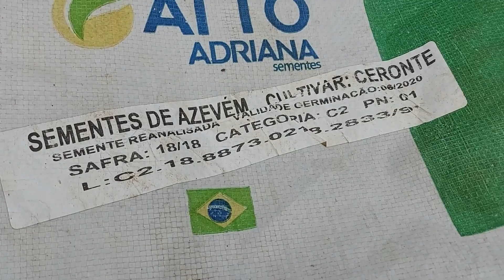Fazendo a sobresemeadura de Azevem Ceronte no Tifton 85. Será que vai nascer bem??? (v59)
Dia 11 de maio semeamos o azevem Ceronte na área do Tifton 85.
Na noite choveu 15 mm que foi ideal pra iniciar a germinação das sementes.
Nesta área colocamos 40 kg de semente em menos de 1 ha, essa também é uma diferença muito grande entre uma lavoura normal e sobresemeadura, precisamos colocar o dobro de semente.
Nos próximos vídeos vou estar mostrando a cada semana como nasceu e está se desenvolvendo, acompanhem no canal.

Um grande abraço do seu amigo Joel Nalon

Editor: Gabriel Henrique Instagram: @gabriel.lanzarini